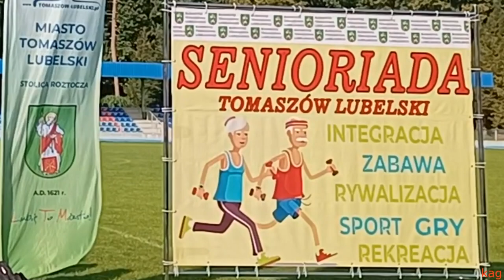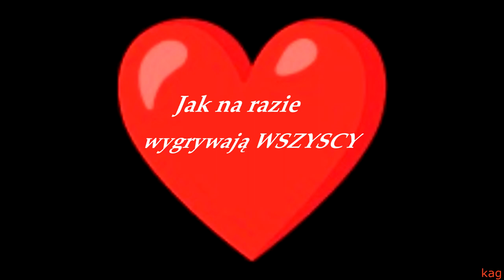❤️ Dwa slalomy - Seniorada 2023 w Tomaszowie Lubelskim, 5.10.2023 r.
Seniorada w Tomaszowie Lubelskim, 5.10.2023 r. - konkurencja DWA SLALOMY - slalom z przysiadami i slalom z kozłowaniem piłki.

2slalomy v0a